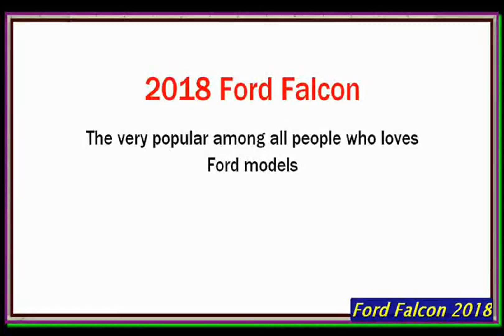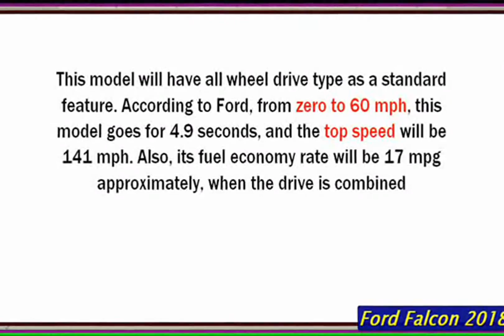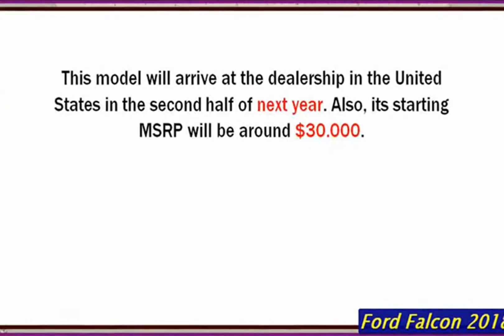Ford Falcon 2018 Review And Specs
Ford Falcon 2018 Review And Specs , upcomingcars

Ford Falcon 2018 XR8 Interior Exterior And Reviews
Upcoming Cars 8teCGBE2aLQ Ford Falcon 2018 XR8 Interior Exterior And Reviews ford falcon fgx - 2018 Ford 2018 Ford Falcon
Gondocars
2018 Ford Falcon.
Ford Falcon XR8 review : supercharged V8 hero unleashed
CarAdvice com
The Ford Falcon XR8 is back after a four-year sabbatical. With the Ford Performance Vehicles brand now discontinued, with the GT  Upgrade to view insights on all videosUpgrade Now!
2016 Ford Falcon XR6 Review: A Fond Farewell? | CarAdvice
CarAdvice com
So, this is goodbye. The Ford Falcon – an Australian icon with a history dating back than 65 years – is no more. With Ford's
New Ford Falcon 2018 XR8 Interior Exterior Review
New Ford Falcon 2018 XR8 Interior Exterior Review Ford Falcon 2018 XR8 Interior Exterior And
Ford Falcon 2018 | 2018 Ford Falcon Review, Redesign And Specs
Ford Falcon 2018 | 2018 Ford Falcon Review, Redesign And Specs  GQYTMVcbqh8 ,newcarreleasedate Ford
New Ford Falcon 2018 XB Coupe Interior Exterior And Reviews
Upcoming Car
New Ford Falcon 2018 XR8 Reviews Interior Exterior  wsfx1TSfpic Ford Falcon 2018 XR8 Interior Exterior And
2018 American Supercar Ford GT - Better than European Supercar?
Cars & Technology
This is what true innovation looks like. From its 3.5L EcoBoost® technology to its ultraefficient aerodynamics, the Ford GT is the
Ford Falcon 2018 XR8 FG X 0-100km/h & engine specs
New Car Release
Ford Falcon 2018 XR8 FG X 0-100km/h & engine specs  LAT1BO_f0KM Ford Falcon 2018 XR8 Interior Exterior And
2016 Ford Falcon XR6 and XR8 Sprint review | first drive video
CarsGuide
Malcolm Flynn road tests and reviews the Ford Falcon XR6 and XR8 Sprints with specs, fuel consumption and verdict at their
2015 Ford Falcon XR8 FG X 0-100km/h & engine sound
PDriveTV
2015 Ford Falcon XR8 FG X 0-100km/h & engine sound. Head over to
2018 Ford Explorer
Gondocars
2018 Ford Explorer.
2018 Ford Bronco Price and Release date
All Car Review
2018 Ford Bronco Price, Release date Like you already know Bronco is coming back. Nobody is sure whether will it come as we
2018 Ford Mustang Secrets Revealed
OldCarMemories
Everything we know about the updated 2018 Mustang and the all-new 2018 Mustang GT-
ford falcon fgx - 2018 Ford Falcon FGX XR8 Turbo Supercar Concept
ford falcon fgx  MtIUWs33l84 ford falcon fgx - 2018 Ford Falcon FGX XR8 Turbo Supercar Concept The Ford Falcon
Ford GT 2017 / 2018 Brutal Sound !! at Pebble Beach
Insane Rides
2017 Ford GT wasn't just showing the car at Pebble Beach. No, it took the opportunity to actually release news regarding the
Driven: The most famous Ford Falcon | Drive.com.au
Drive
The Falcon has been a pop culture icon, but none more iconic than the Mad Max Interceptor.
2018 ALL NEW FORD F-150 - THE NEW STANDARD OF TRUCKS!!!
Cars & Technology
Ford introduces the new 2018 Ford F-150. Three years after first introducing the high-strength, military-grade, aluminum-alloy-
Mr. Bean | Rowan Atkinson | CARS COLLECTION 2018
Top Famous Tube
Mr. Bean | Rowan Atkinson | CARS COLLECTION 2018 McLaren F1 Mercedes-Benz SLS AMG Honda NSX Jaguar Mk7 Aston
Descriptions :